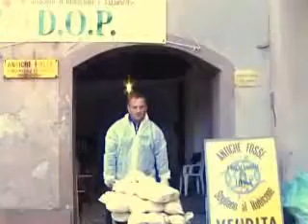Formaggio di Fossa